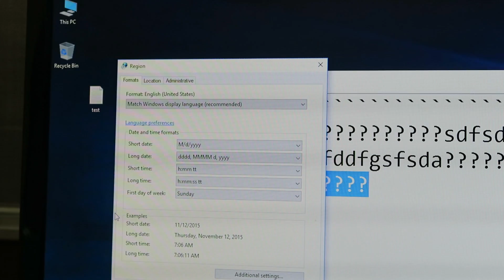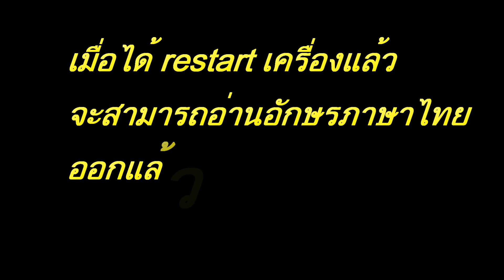วิธีแก้ปัญหาตัวอักษรภาษาไทยแสดงเป็นเครื่องหมายคำถาม ?????? บน windows 10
ปัญหาเมื่อติดตั้ง windows 10 เสร็จแล้วพบว่า ไม่สามารถอ่านตัวอักษรภาษาไทยได้ กลับแสดงเป็นเครื่องหมายคำถามแทน ? มาดูวิธีแก้ไขกันครับ